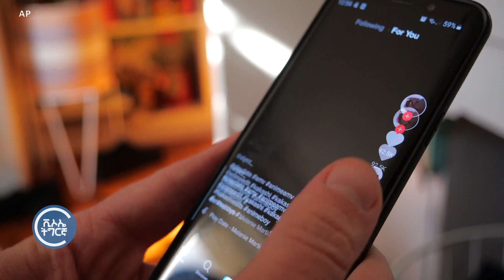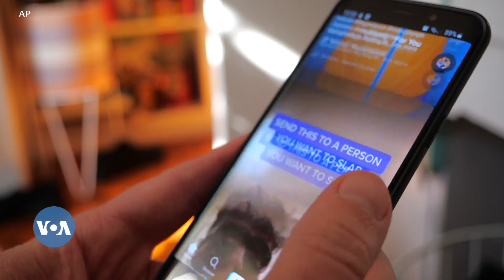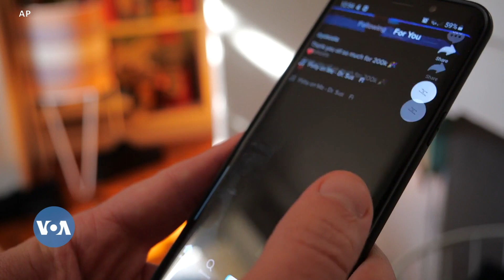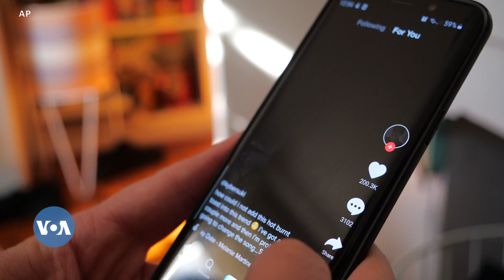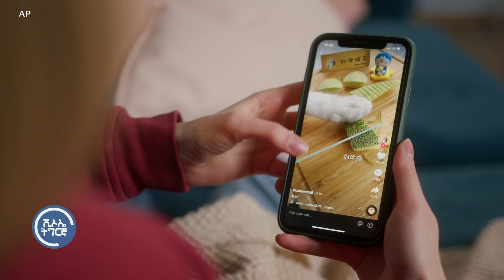ባይቶ ወከልቲ ኣመሪካ ማሕበራዊ መራኸቢ ቲክቶክ ካብቲ ዝውንኖ ትካል ክፍለ ይእምም 🔵US Congress on TIKTOK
ባይቶ ወከልቲ ኣመሪካ፡ ማሕበራዊ መራኸቢ ቲክቶክ ካብቲ ብናይ ቻይና ኮሚንስቲ ፓርቲ ዝውነን ዝበሎ ባይዳንስ ዝተባህለ ኩባንያ ንክፍለ፡ ወይ እቲ ኣብ ኣመሪካ ዘሎ ክፋል ሶፍትዌሩ ክሽየጥ ዝሓለፈ ሰሙን ሓደ ንድፊ-ሕጊ ኣሕሊፉ`ሎ።

እቲ ቀንዲ መዘራረቢ ጉዳይ እቲ ቻይናዊ ትካል ናይ ኣመሪካውያን ውልቃዊ ሓበሬታ ብቐጻሊ ይእክብ ኣሎ ዝብል ሻቕሎት’ዩ።

🔵US Congress on TIKTOK
🔵 VOA broadcasts regional and international news and programs to Eritrea, Ethiopia and the rest of the world.